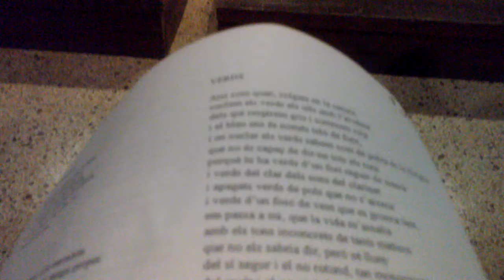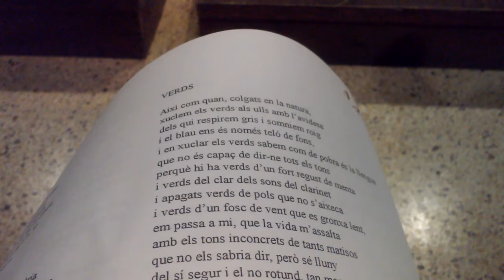Recital del poeta Josep Maria Ripoll a la UES (10 maig 2016) -3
Fragment del recital de poesia del poeta Josep Maria Ripoll a la UES (Unió Excursionista de Sabadell) el 10 de maig de 2016 dins del cicle de lectures "Dimarts poètics a la UES", que organitza conjuntament amb el grup de poetes "Papers de Versàlia".